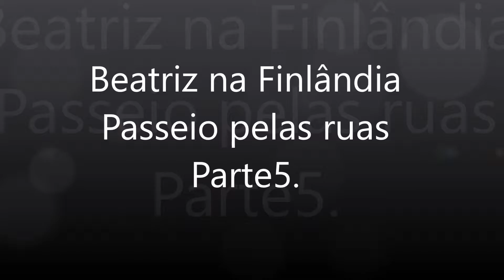Beatriz na Finlândia.Parte 5.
Passeio pela cidade de Karjaa na Finlândia.